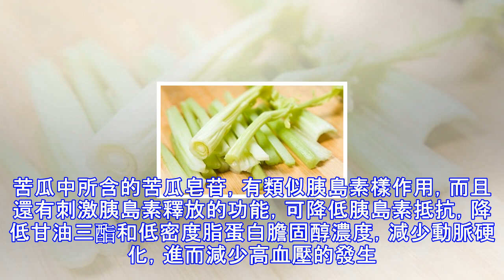注意咯！高血壓吃什麼好？推薦5種降血壓食譜，快收藏起來吧！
注意咯！高血壓吃什麼好？推薦5種降血壓食譜，快收藏起來吧！ 夏天的氣候特點是炎熱，往往酷暑難耐。同時由於雨水較多而濕重，故易形成濕熱蘊蒸。夏季人的消化功能容易減弱，對高血壓患者來說應著眼於清淡爽口，少油膩、易消化的食物，適當多吃酸味或辛香的食物以增強食慾，以清熱消暑為原則。切忌貪涼冷飲而暴飲暴食，注意飲食衛生，預防傳染病，不食用腐敗變質的食物。五款適合夏季吃的降血壓食譜1、白米腐竹白果粥原料：大米300克，白果150克。做法：大米淘洗凈，加鹽碼好。白果去殼去核。腐竹用水發軟後切碎。鍋中水沸後放入大米、白果和腐竹同煮約30分鐘後，將麥片用紗布包好放入在煮30分鐘。粥好後，取出麥片紗布包，用鹽調味...